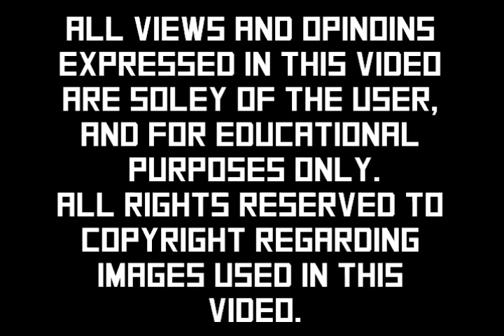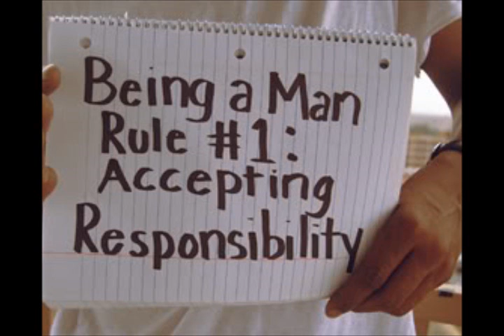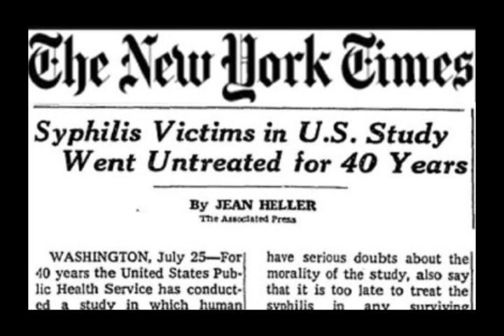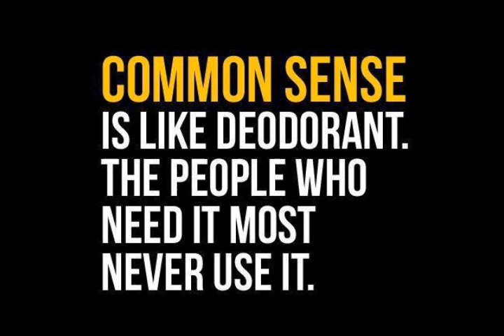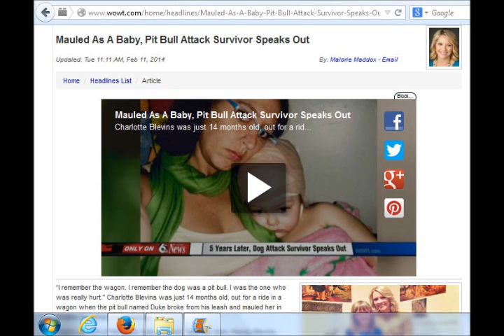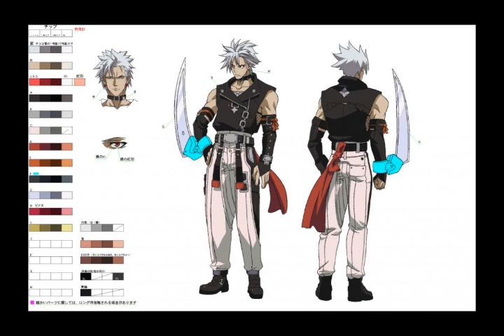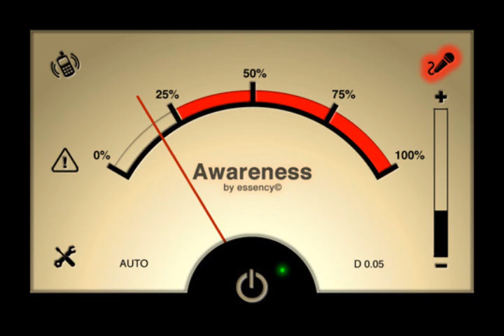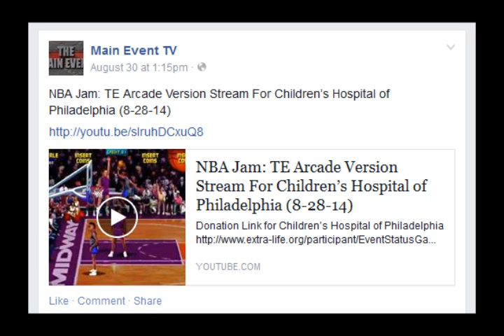bishopshattavlog - E-Sports, Black People, & YOU!!!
the audio for this recording was done on 8/16/14